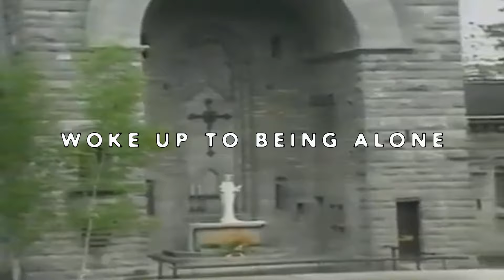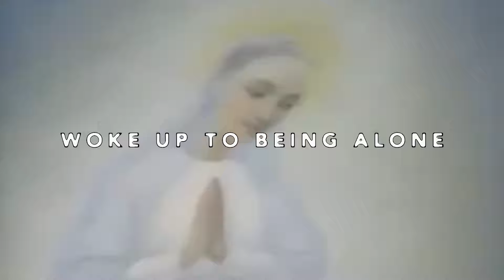// $CRIM X LONELY BOY X $UICIDEBOY$ TYPE BEAT - WOKE UP TO BEING ALONE //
𝐅𝐫𝐞𝐞 𝐭𝐨 𝐮𝐬𝐞 𝐟𝐨𝐫 𝐧𝐨𝐧-𝐩𝐫𝐨𝐟𝐢𝐭 𝐨𝐧𝐥𝐲 𝐰𝐢𝐭𝐡 𝐜𝐫𝐞𝐝𝐢𝐭 (𝐩𝐫𝐨𝐝. 𝐝𝐞𝐬𝐲𝐞𝐝)